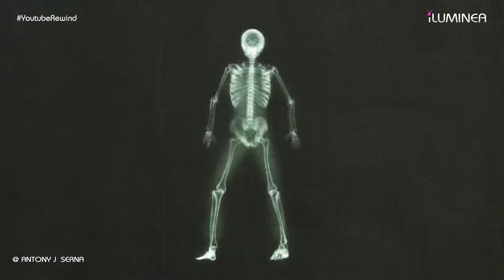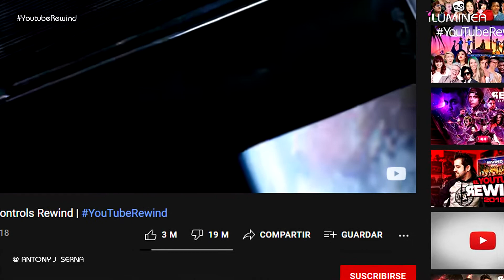ADIÓS YOUTUBE REWIND | NOTICIAS